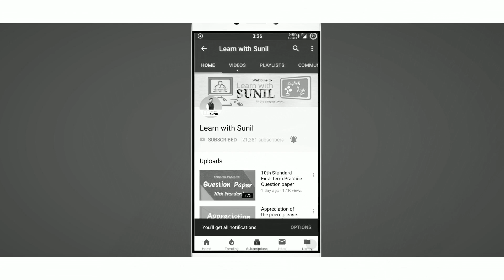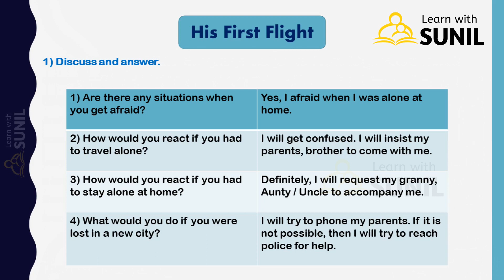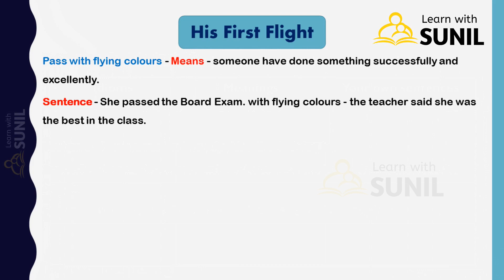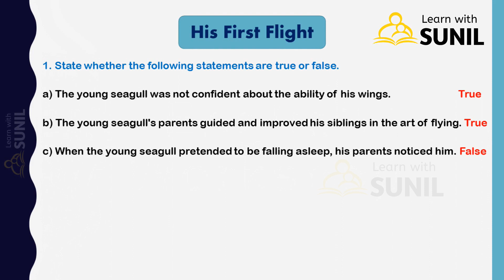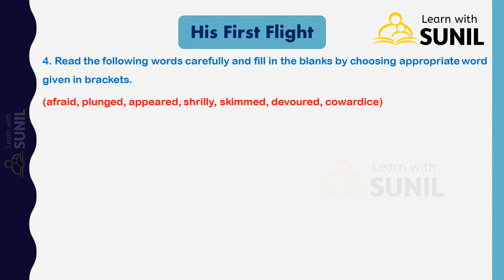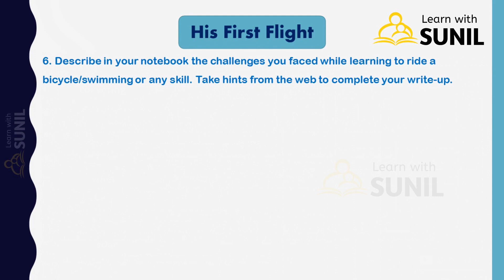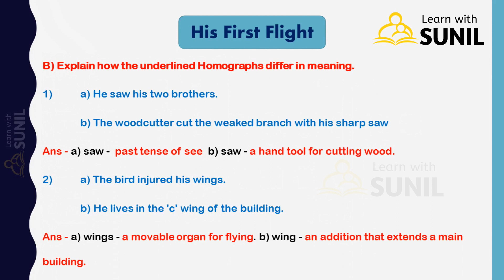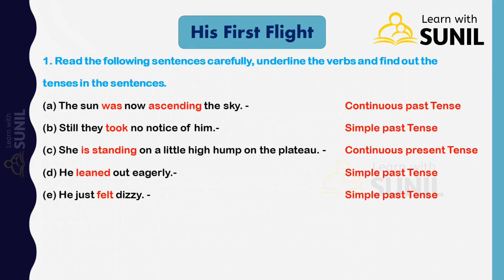His First Flight English Workshop|10th Standard